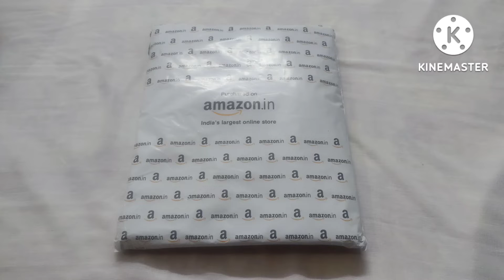Amazon || kaftan Set || Under 500/- || Trendy Cotton Short Kaftan || Arshpreet Ruhil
Amazon || kaftan Set || Under 500/- || Cotton Trendy Kaftan || Arshpreet Ruhil